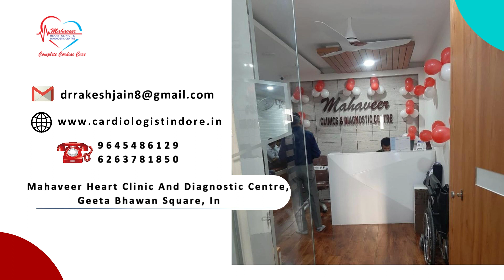कम उम्र में हार्ट अटैक के कारण एवं बचाव - Reasons And Prevention Of Heart Attack At A Young Age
कम उम्र में हार्ट अटैक के मामले लगातार बढ़ रहे हैं। अब सिर्फ 40 की उम्र में ही नहीं बल्कि 30 की उम्र से पहले ही युवाओं को हार्ट अटैक अपनी चपेट में ले रहा है। इस वीडियो में आप जानेंगे कि कम उम्र में हार्ट अटैक के कारण क्या होते हैं और इससे कैसे बचा जा सकता है।

The Cases Of Heart Attack Are Increasing Continuously At A Young Age. Now Not Only At The Age Of 40 But Heart Attack Is Taking The Youth In Its Grip Even Before The Age Of 30. In This Video, You Will Know What Is The Cause Of Heart Attack At A Young Age And How It Can Be Avoided.
Dr. Rakesh Jain, (MD, DM, FACC)
Senior Consultant International Cardiologist,
Mahaveer Heart Clinic & Diagnostic Centre,
410, TBC Tower, Near I Bus Stop, Geeta Bhawan Chauraha, Indore